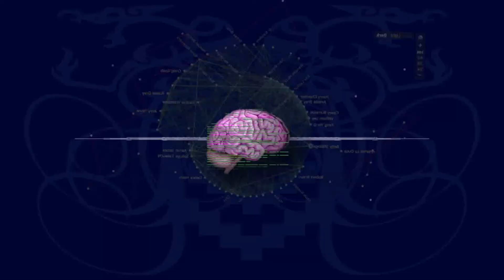New contemporary art | A fawn with balloons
this is about the meaning of the balloons in my art.